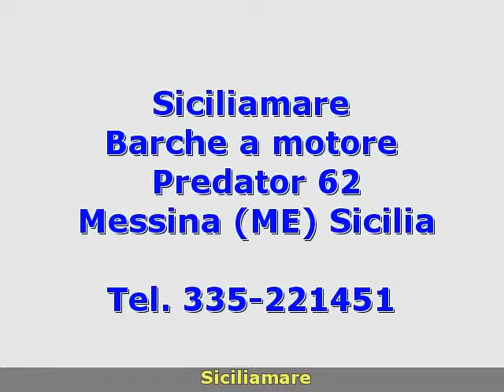Sunseeker Predator 62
siciliamare
 sicilia  me
 barche a motore sunseeker
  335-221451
 sicilia messina messina sunseeker predator 62 2007 predator 62 barche a motore 0.00 2 x 1100 hp - man v 10 - entro bordo turbo diesel - ore moto: 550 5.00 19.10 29 accessori: allarme motore  allarme sentina  ancora  angolo barra  antenna radar  antenna satellitare tv  aria condizionata  autoclave  bbq/ grill  boiler  bussola  caricabatterie  clima reversibile  colorazione speciale (blu)  congelatore  cucina  cuscineria di prua  cuscineria pozzetto  doccia esterna  dotazioni di sicurezza entro 50 miglia  elica di prua - bowtruster  flap idraulici  forno (el.-mw)  frigorifero esterno  frigorifero interno  ice maker  impianto acque nere  impianto tv  indicatori flaps  luci di cortesia  passerella  piastra in vetroceramica  piattaforma  pilota automatico  plotter con antenna gps  pompa di sentina automatica  pompa di sentina elettrica  pompa di sentina manuale  pozzetto teak  presa 220v banchina  prese interne 12v  prese interne 220v  raddrizzatore  radio vhf  salpa ancore elettrico  scaletta bagno  teli copri finestra  tenda elettrica  tender  3 tv  2 wc marino elettrico  winch tonneggio di poppa  zattera di salvataggio. ( navisid# 244695 )

   idAnnuncio: